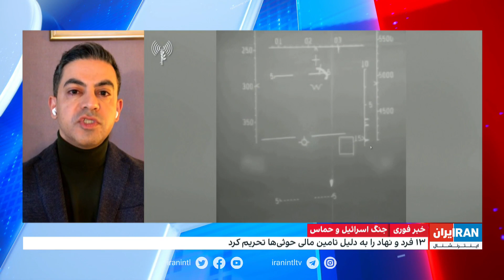آمریکا ۱۳ فرد و نهاد را به دلیل حمایت مالی از حوثی‌ها تحریم کرد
آمریکا ۱۳ فرد و نهاد را به دلیل حمایت مالی از حوثی‌ها تحریم کرد. حوثی‌های یمن از طریق فروش محصولات جمهوری اسلامی تحت حمایت سپاه پاسداران در ذیل این تحریم‌ها قرار گرفتند
گفت‌وگو با حسین آقایی، پژوهشگر امور استراتژیک و روابط بین‌الملل